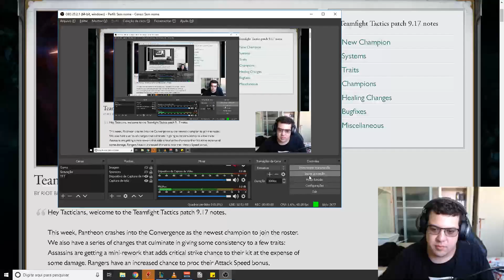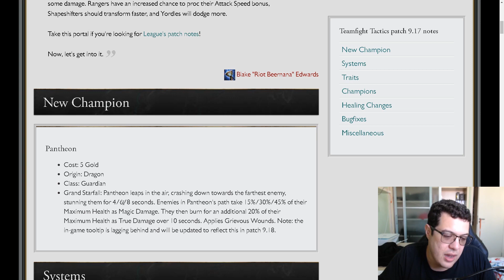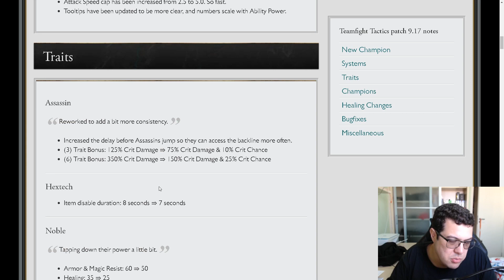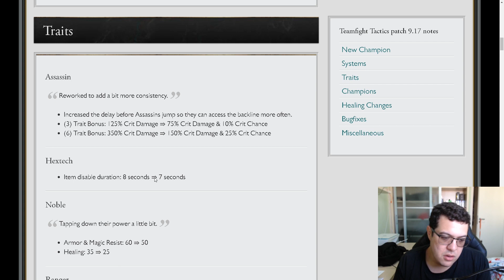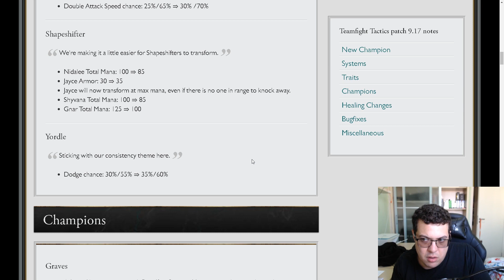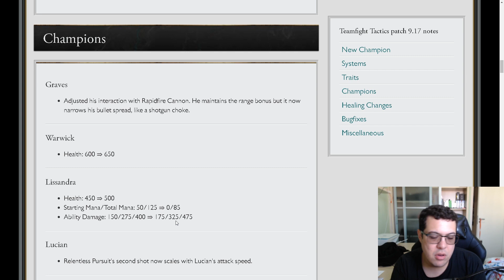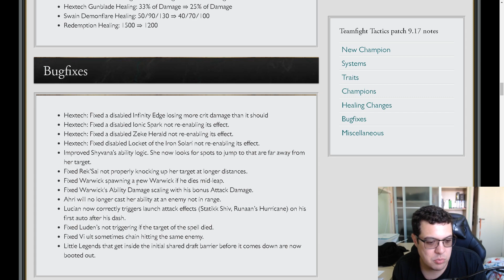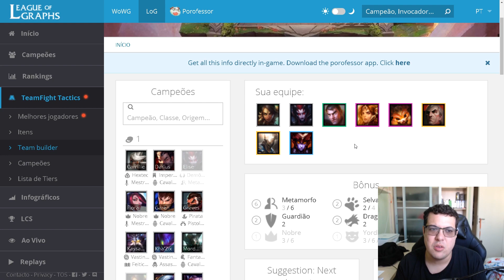*(𝙏𝙁𝙏)* PATCH 9.17 - ANÁLISE COMPLETA!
E aí pessoal! No vídeo de hoje  vou falar um pouco sobre o patch 9.17 do TFT!